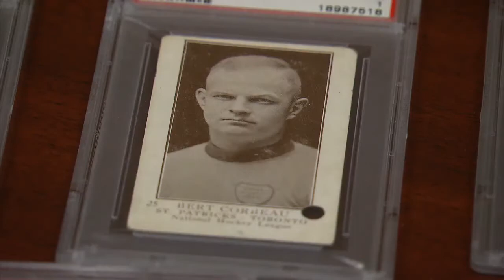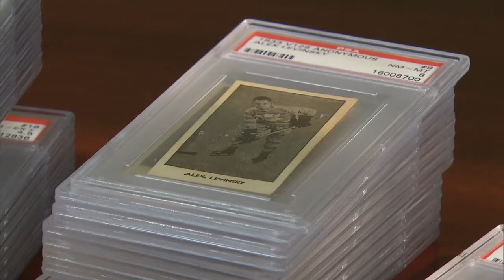Vintage Hockey Cards | Top Stories | CBC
A Quebec man is about to cash in on his lifelong passion by selling what may be the rarest and best-kept hockey cards anywhere.